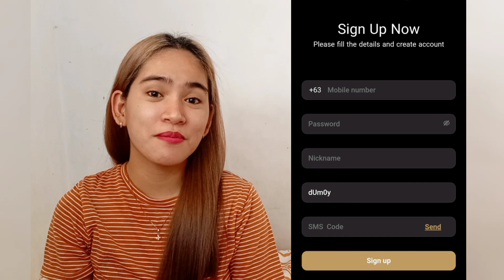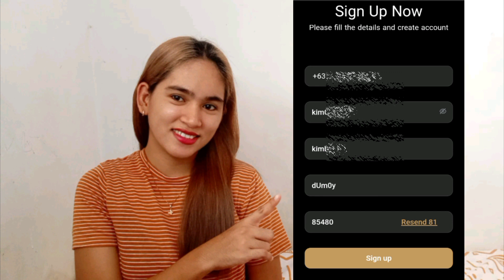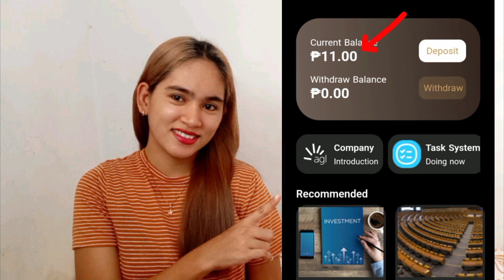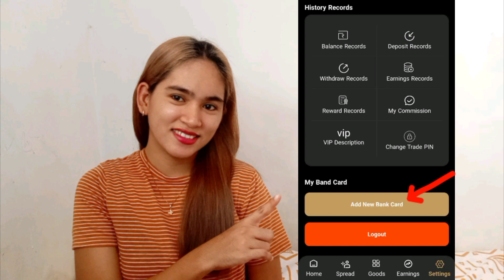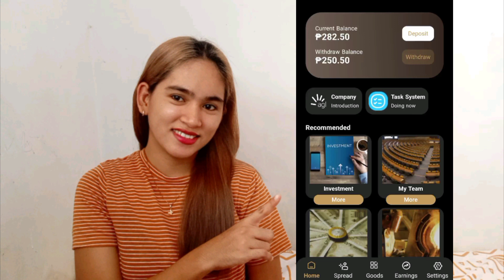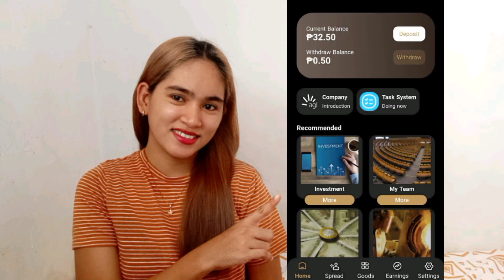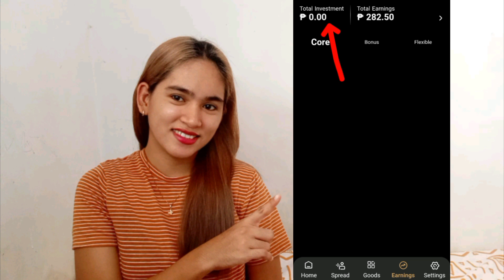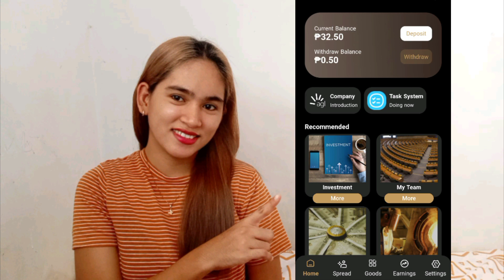LIVE WITHDRAWAL sa GCASH | ₱ 250 ang kinita ko dito ng LIBRE lang | AGL App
Online jobs
Earn money
No invite earning app/website
Paano magkapera sa coins.ph
Investment Application
Hoperices App
Hoperices
Boatuna App
Boatuna
Painting Puzzle
Painting Puzzle App
Play and Earn
agl application
Highest earning investment application